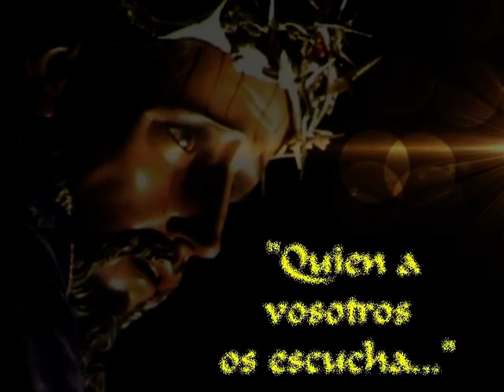Homilía - Jueves XXVI TO 29 09 2016 - MagnificatTV